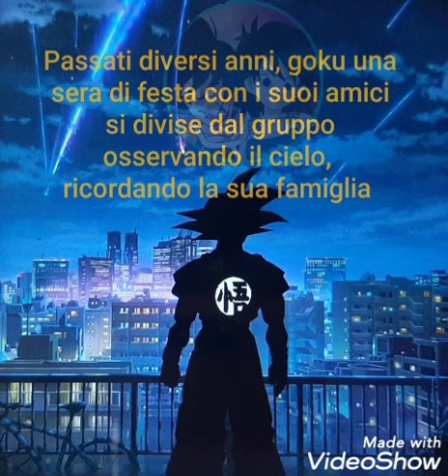La storia di Goku: La festa con gli amici 🎆✨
Goku inizia a ricordare che suo padre Bardack lo aveva salvato dall'esplosione del suo pianeta d'origine quando era piccolo, quindi decide di resuscitare la sua famiglia con le sfere del drago

Video realizzato da Simone e Davide